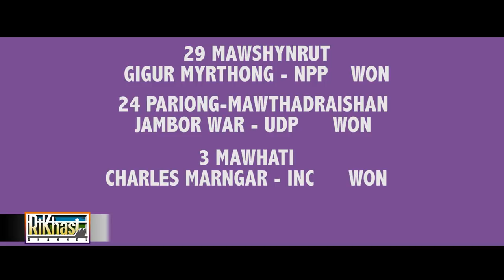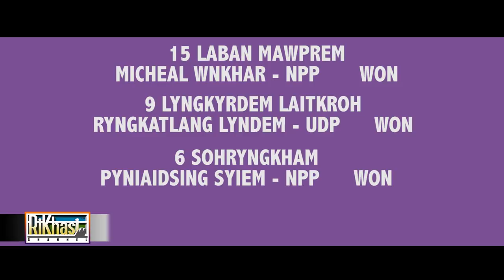RKC MDC RESULT UPDATES 2